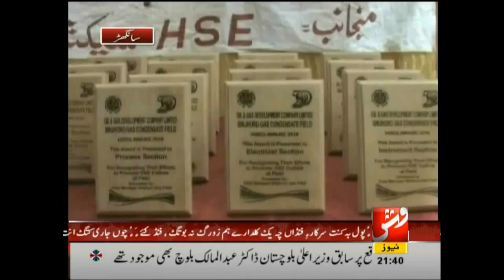Sanghar OGDCL H.S.E Event 2016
سانگھڑ.  او جی ڈی سی ایل فیلڈ سنجھورو میں HSE Event 2016 کے سلسلے میں منعقد تقریب..